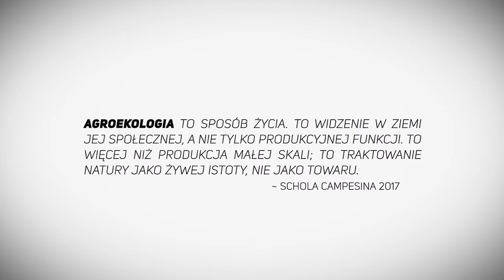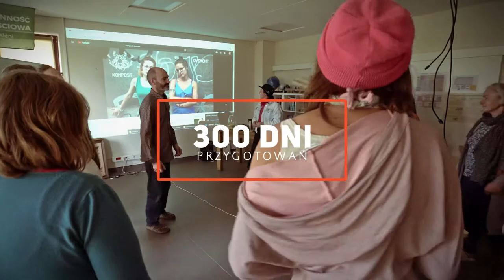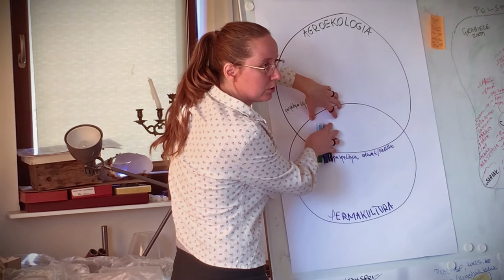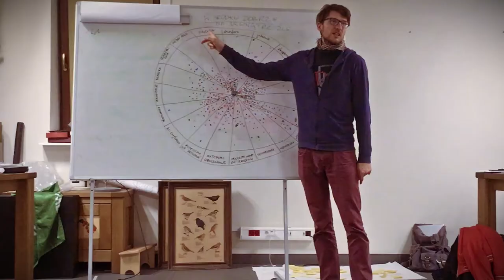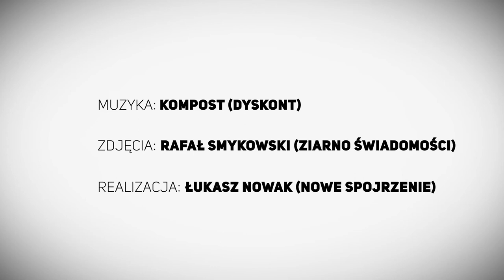Agro-Perma-Lab w 6. minut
"Agroekologia to sposób życia. To widzenie w Ziemi jej społecznej, a nie tylko produkcyjnej funkcji".
~Schola Campesina 2017
Partnerzy:
Agro-Perma-Lab jest projektem edukacyjnym na rzecz rozwoju agroekologii i permakultury w Polsce. Jego celem jest wzmocnienie ruchu suwerenności żywnościowej poprzez tworzenie międzyśrodowiskowej sieci współpracy, pokazanie synergii (zbieżności) między praktykami agroekologii i permakultury oraz wypracowanie wspólnej wizji agroekologii w Polsce.

Głównym wydarzeniem projektu było 10-dniowe szkolenie liderek i liderów Agroekologii w Ekologicznym Uniwersytecie Ludowym, ukierunkowane na budowanie kompetencji 20 wybranych aktywistów z oddolnych organizacji rolniczych, konsumenckich i ekologicznych. Edukacja w zakresie polityki i mechanizmów zarządzania systemami rolno-żywnościowymi, globalnych i środowiskowych uwarunkowań dla rolnictwa, a także samych praktyk rolniczych ma pozwolić uczestnikom szkolenia stać się lokalnymi liderami kompetentnymi w zakresie wieloaspektowo rozumianej agroekologii i permakultury.

Program szkolenia był inspirowany doświadczeniami międzynarodowej szkoły agroekologii, działającej we Włoszech – Schola Campesina. Głównym nauczycielem szkolenia był Andrea Ferrante, koordynator Schola Campesina ASP i niezależny konsultant ds. polityki rolnej i agroekologii, m. in. przy FAO. Uczestnicy szkolenia mieli możliwość wzięcia udziału w wykładach i warsztatach prowadzonych przez wielu ekspertów i praktyków z Polski, a także z Rumunii (EcoRuralis).

W ramach Agro-Perma-Lab zostało wypracowane narzędzie służące diagnozowaniu i projektowaniu gospodarstw rolnych pod kątem realizacji założeń agroekologii i permakultury. Narzędzie to zostało zaprezentowane w publikacji pt. Agro-Perma-Lab: synergie agroekologii i permakultury. Są w niej także opisane – przy pomocy wypracowanego narzędzia - trzy polskie gospodarstwa realizujące założenia agroekologii i permakultury. Wyniki analiz, prezentację narzędzia i opisy gospodarstw można znaleźć na stronie projektu.

W ramach projektu zostały także zapoczątkowane prace nad polskim stanowiskiem ws. Agroekologii. Celem jest wypracowanie wspólnego dla szerokiego środowiska organizacji pozarządowych, rolniczych, środowisk naukowych, ruchów i grup inicjatywnych działających w obszarze rolnictwa i żywności, rozumienia Agroekologii oraz rekomendacji dla decydentów. Prace będą kontynuowane w ciągu 2020 roku.